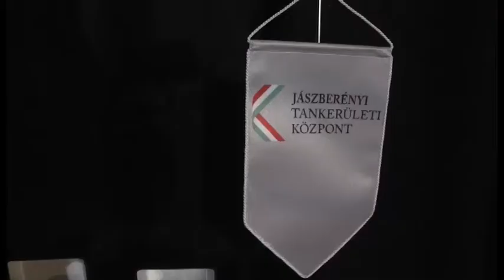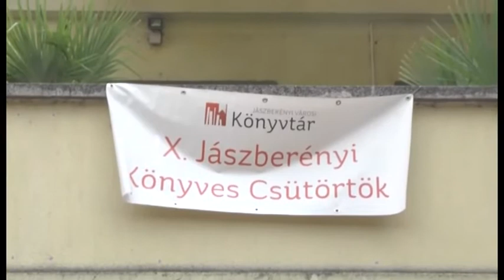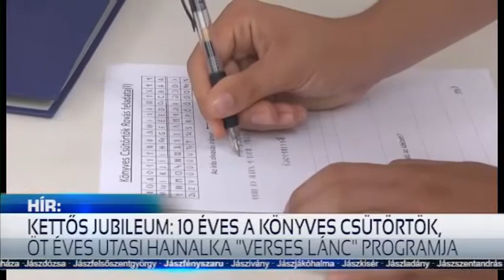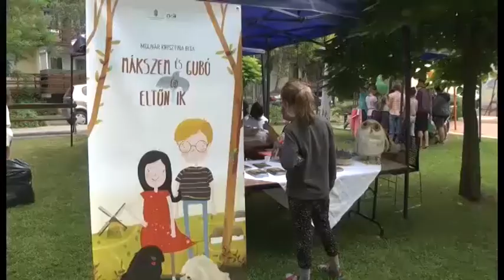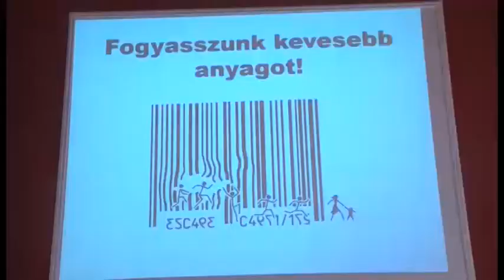HÍR18 (2018.06.08.)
Röviden híreinkből: Cégbejárás a Fiala Trans Kft. telephelyén. A pedagógusokat ünnepelte a Jászberényi Tankerület. Átadták a kiváló pedagógus díjakat. Olvasás, irodalom, műveltség. Jubileumi könyves csütörtök Jászberényben.